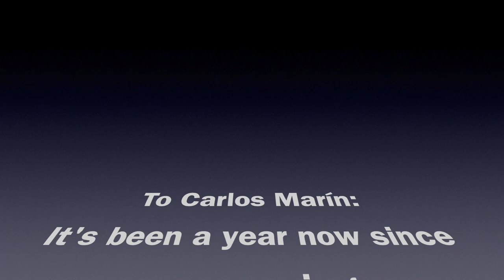IL DIVO - Introduction (NEVER BEFORE SEEN) Miami Beach, FL - 18 NOV 2018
I recently found this while organizing my videos. I think the World should be able to see it. From the Miami Beach, Florida USA concert on November 18, 2018. R.I.P. Carlos Marín.
Translated in 16 languages.